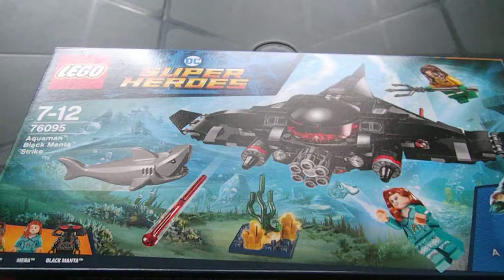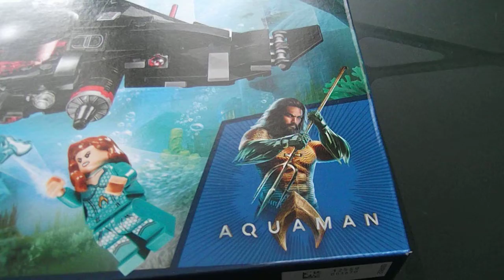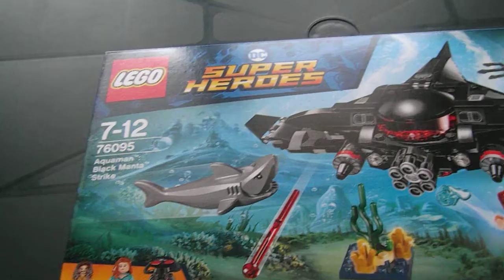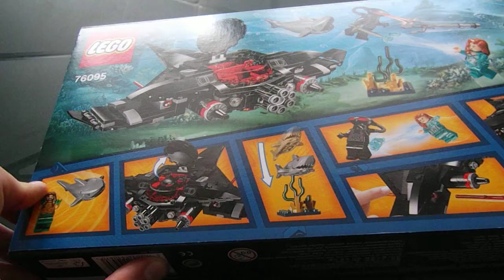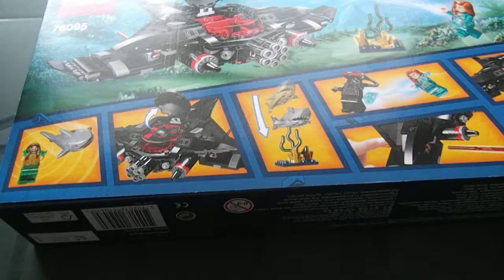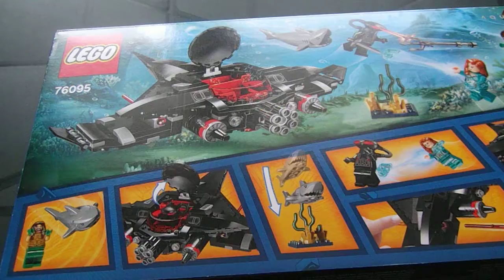Recensione LEGO set 76095 Aquaman: Black Manta strike DC super heroes parte 1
Breve recensione LEGO set 76095 Aquaman: Black Manta strike DC super heroes parte 1